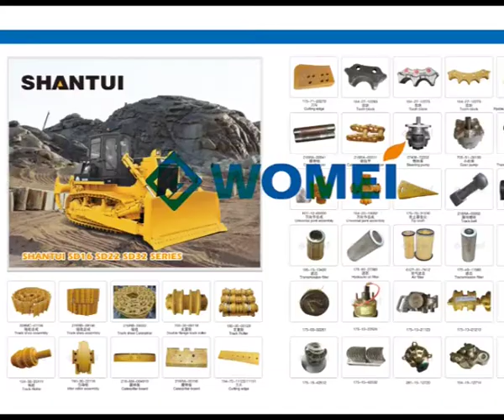Womei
Second hand truck --dump truck and  tractor for  sale